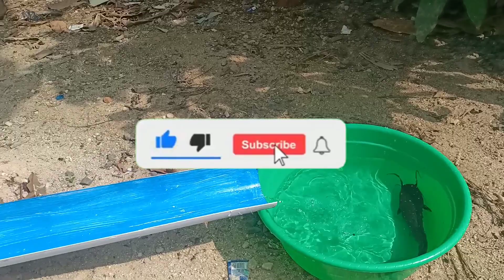Menangkap Ayam lucu,Ayam warna warni,Ayam rainbow,Bebek,Angsa, kucing,Ikan,kura kura,Animal cute#103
bebek lucu, sapi lucu, sapi joget, monyet lucu, kucing lucu, suara sapi, hewan lucu

mencari hewan, menemukan hewan, ayam warna warni, ikan chana, bebek, kura kura, mencari mainan, menemukan mainan